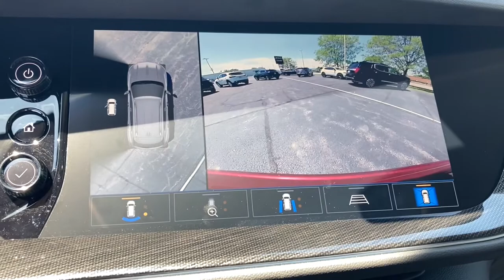2021 Buick Envision Naperville, Plainfield, Aurora, Oswego, Chicago, IL B6200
Cinnabar Metallic New 2021 Buick Envision available in Naperville, Illinois at Woody Buick. Servicing the Plainfield, Aurora, Oswego, Chicago, IL area.

Woody Buick
1585 W Ogden Ave

Visit Woody Buick GMC at the corner of Ogden and Aurora Ave. In Naperville. Chicagoland's largest selection of new Buicks and GMCs. 2021 Buick Envision Essence FWD 24/31 City/Highway MPGWoody Buick GMC helps keep Chicagoland moving! We are a family-owned and operated dealership conveniently located at the corner of Ogden & Aurora Ave in Naperville with the largest Buick and GMC inventory around. If you're in the neighborhood, stop by to say hello! Woody will be standing in the showroom with his checkbook ready to give you top dollar for your trade-in. Our philosophy is: If you have a trade, you have a deal! Valet Service provides complimentary pick up and drop off of loaner vehicles, and a service department open until midnight enjoyed by customers from the cities of Naperville, Aurora, Downers Grove, Lisle, Saint Charles, Plainfield, Oswego and Montgomery, as well as Chicago and the surrounding communities. Price includes: $2200 - Buick & GMC Consumer Cash Program. Exp. 06/30/2021 $500 - Buick & GMC GM Financial Bonus Cash Program. Exp. 06/30/2021
TIRES  P235/60R18 ALL-SEASON  (STD),AUDIO SYSTEM  10.2 DIAGONAL BUICK INFOTAINMENT SYSTEM WITH NAVIGATION  includes multi-touch display  AM/FM/SiriusXM stereo  Bluetooth streaming audio for music and most phones  Wireless Apple Carplay/Wireless Android Auto for compatible phones  advanced voice recognition  in-vehicle apps  personalized profiles for infotainment and vehicle settings.